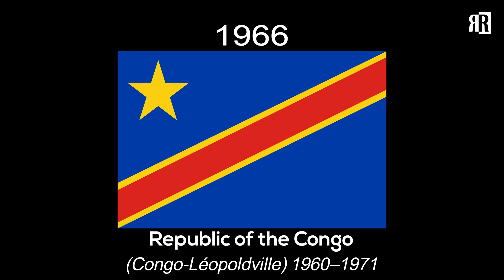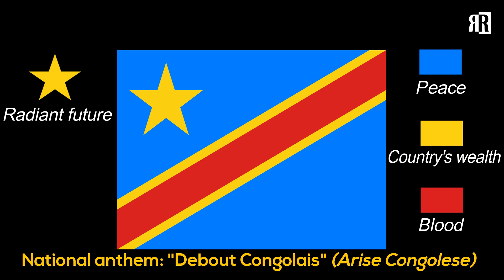Flag of D.R. Congo : Historical Evolution (with the Anthem of D. R. Congo "Debout Congolais")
Historical flags of D.R. Congo: The flag of the D.R. of the Congo (French: drapeau de la république démocratique du Congo) was adopted in 2006, and promoted a return to a flag similar to that flown between 1963 and 1971. Blue represents peace. Red stands for "the blood of the country's martyrs", yellow the country's wealth; and the star a radiant future for the country

See also: _________________

National Anthem of the Democratic Republic of the Congo "Debout Congolais" (Arise, Congolese)